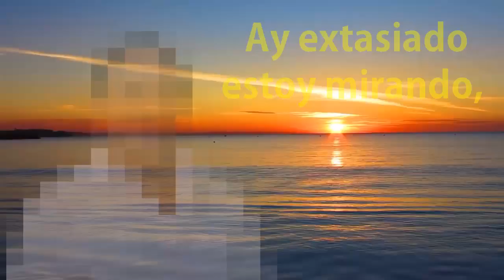Tributo a Santa Marta- Alvaro Cabas Pumarejo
Cumbia de la Autoría del maestro Gustavo Montes Menco